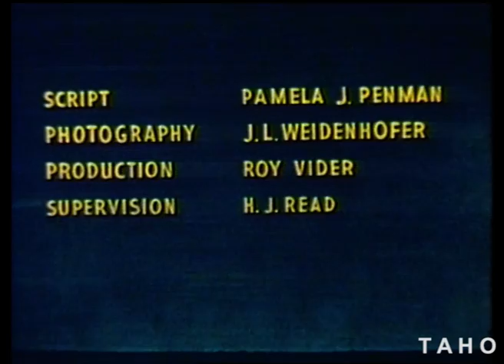HOBART (1957)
Tasmanian Archive and Heritage Office: Film - HOBART – 16mm colour release print (colour, sound) - 15m 17s - (Reference: AC671/1/129)